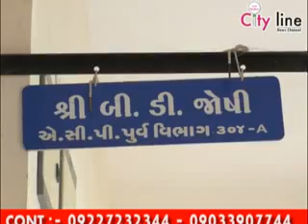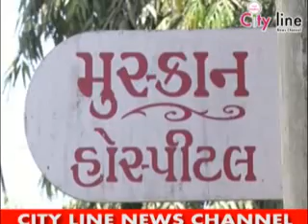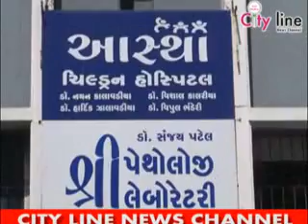02 03 2015 news 02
Rajkot - 144 Lagu, IT No Sarve